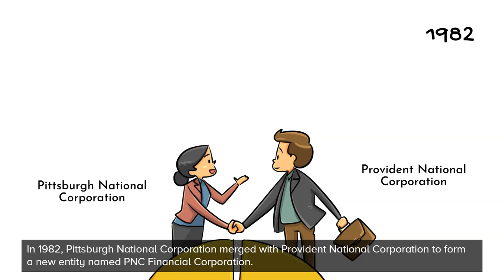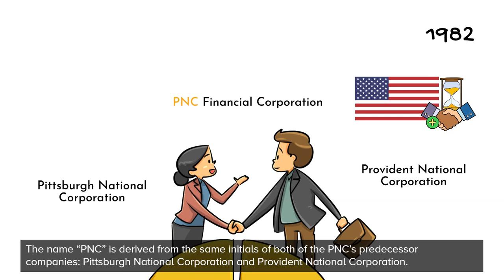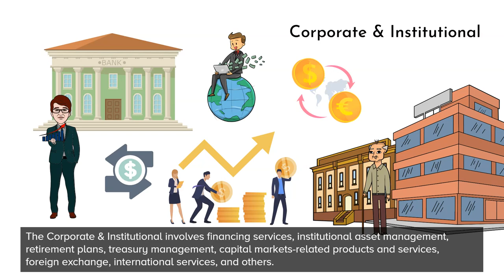PNC Financial Services Group - History and Company profile (overview)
🎬 In this video, you can learn about the background and history of PNC Financial Services Group, Inc. (PNC).

PNC Financial Services Group, Inc. (PNC) is a bank holding company and diversified financial services company headquartered in Pittsburgh, Pennsylvania, United States. 🇺🇸

👉 To learn more about the company profile and history of PNC Financial Services Group, please